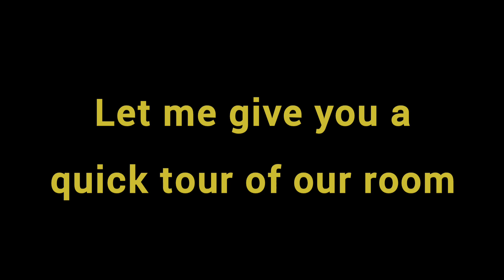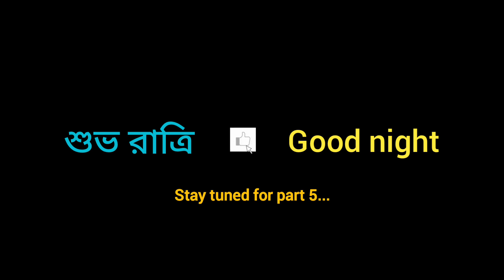Kolkata - Rajasthan | Pt.4 | Mt. Abu | Bk | Traveller